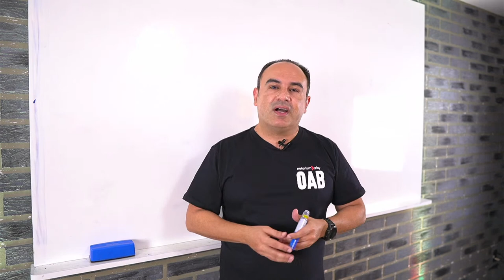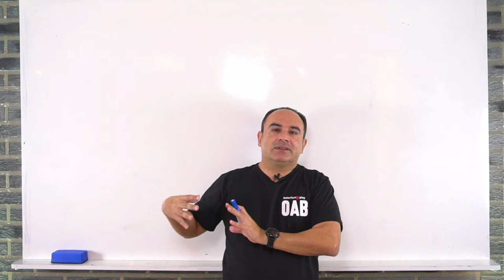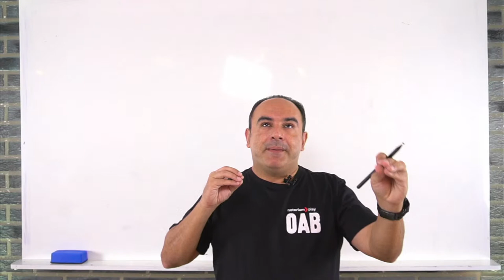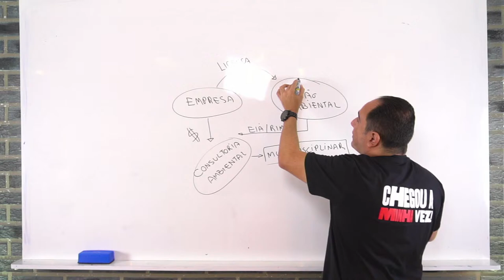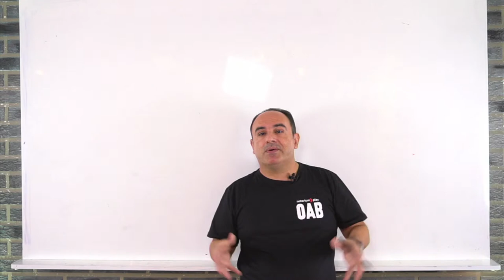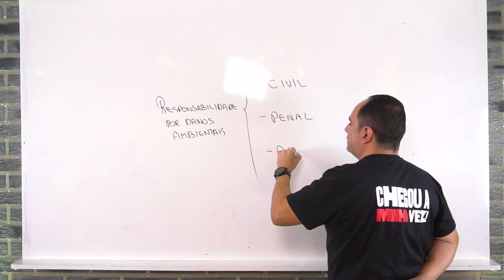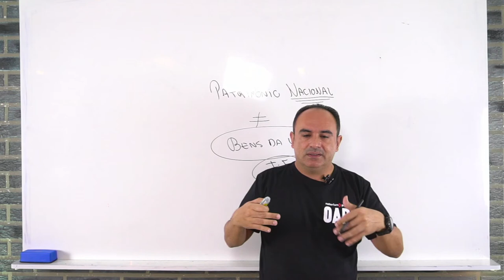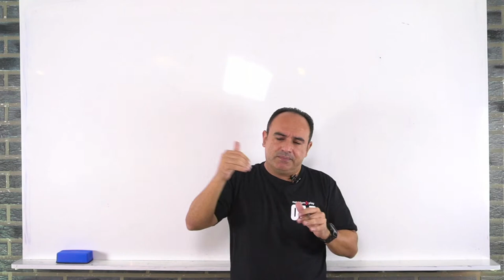Direito Ambiental - Aloísio Neto - Exame de Ordem | Notorium Play OAB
📚 Assista a esta e muitas outras aulas com material didático incluso nos nossos cursos.

📰 Participe do grupo oficial do projeto para ficar atento nas novidades

✅ Siga nosso instagram e fique por dentro de todas as novidades